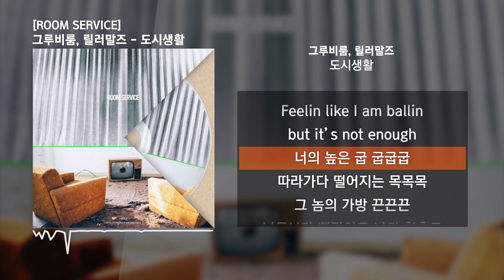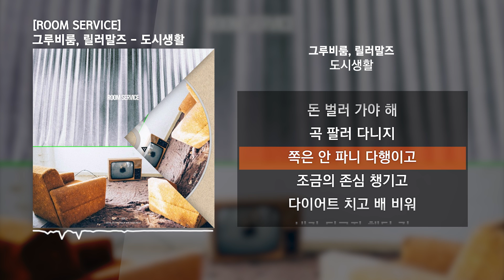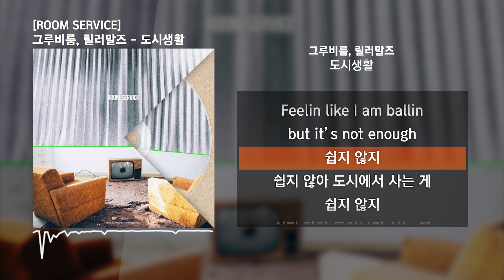그루비룸 (GroovyRoom), 릴러말즈 (Leellamarz) - 도시생활 [ROOM SERVICE]ㅣLyrics/가사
그루비룸 릴러말즈 도시생활
그루비룸 릴러말즈 도시생활 가사
릴러말즈 도시생활 가사
도시생활 가사